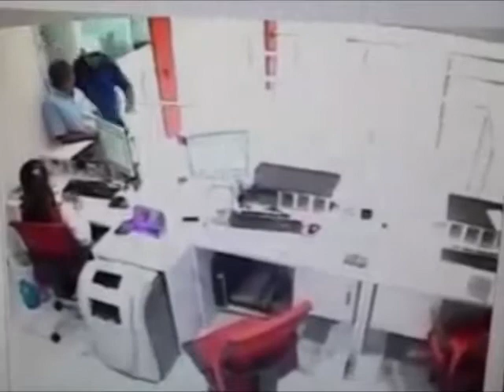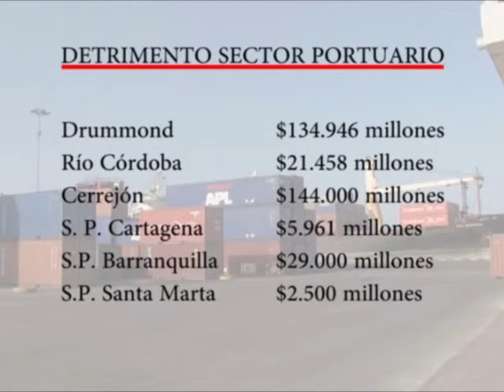Rerumen CV Noticias Junio 20